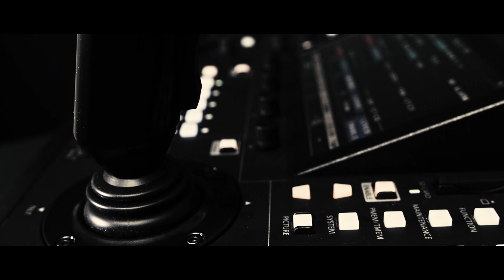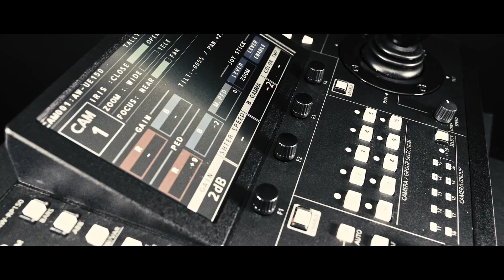AW-UE150 is the first PTZ Camera compatible with Virtual and Augmented Reality Systems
AW-UE150 is the first PTZ that provides Position Data Notification (PTZFI), becoming compatible with Virtual Studios and Augmented Reality applications. Thanks to the adoption of FreeD protocol, the AW-UE150 is compatible with the major players in this market and it enables additional applications and compatibilities.